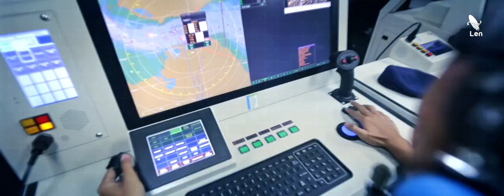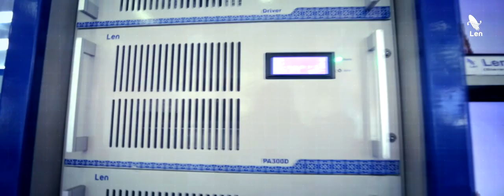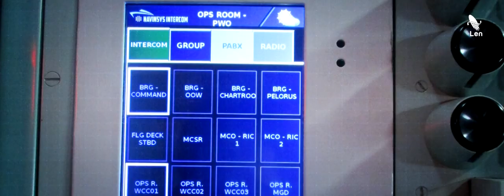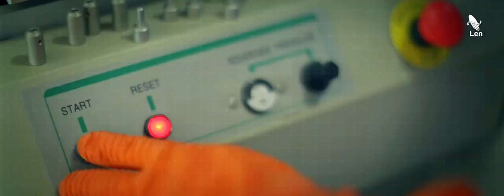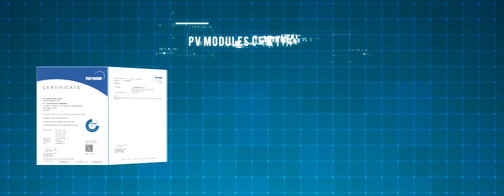Company Profile 2018 - PT Len Industri (Persero)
PT Len Industri (Persero) saat ini berada di bawah koordinasi Kementrian Negara BUMN dengan kepemilikan saham 100% oleh Pemerintah Republik Indonesia. Selama ini, Len telah mengembangkan bisnis dan produk-produk dalam bidang elektronika untuk industri dan prasarana, serta telah menunjukkan berbagai pengalaman dalam bidang :
- Sistem Persinyalan Kereta Api di berbagai jalur utama kereta api di Pulau Jawa dan Sumatera.
- Pembangunan urban transport di kota-kota besar seperti LRT Sumatera Selatan, LRT Jakarta, LRT Jabodebek dan Skytrain Bandara Soekarno Hatta Jakarta.
- Jaringan infrastruktur telekomunikasi yang telah terentang baik di kota besar maupun daerah terpencil. Salah satunya adalah Palapa Ring Paket Tengah yang menghubung 17 kabupaten Indonesia Bagian Tengah sehingga masyarakat dapat menikmati pita lebar.
- Elektronika untuk pertahanan, baik darat, laut, maupun udara. Radar, Taktikal Radio, Combat Management System (CMS) pada kapal perang, adalah beberapa produk andalan dalam spektrum bisnis pertahanan.
- Pembangkit Listrik Tenaga Surya yang telah terpasang diberbagai pelosok Indonesia.
- Broadcasting, selama lebih dari 30 tahun, dengan ratusan Pemancar TV dan Radio yang telah terpasang di berbagai wilayah di Indonesia.

Len didirikan sejak tahun 1965 dengan nama LEN (Lembaga Elektroteknika Nasional). Kemudian bertransformasi menjadi sebuah Badan Usaha Milik Negara (BUMN) pada tahun 1991. Sejak saat itu Len bukan lagi merupakan kepanjangan dari Lembaga Elektroteknika Nasional (LEN), tetapi telah menjadi sebuah entitas bisnis profesional dengan nama PT Len Industri (Persero).